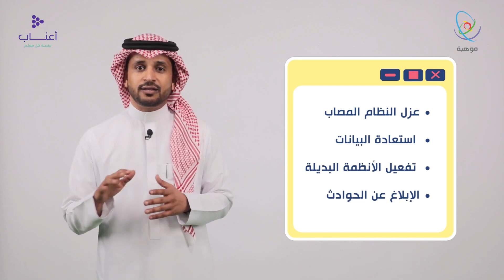دورة تسخير البيئة الرقمية لتعليم الموهوبين: استراتيجيات الأمن السيبراني في التعليم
مقطع من دورة تسخير البيئة الرقمية لتعليم الموهوبين

هدف هذه الدورة هو تمكين المعلمين وقادة المدارس من استخدام البيئة الرقمية بفاعلية في تعليم الطلاب الموهوبين من خلال تعزيز فهمهم لأهميتها، وتقديم المهارات والتقنيات الرقمية اللازمة لتحسين تجربة التعلم لديهم.
لاتفوتوا الفرصة وانضموا الآن!